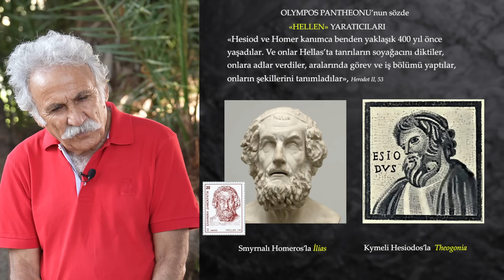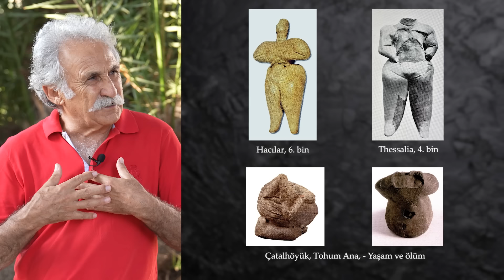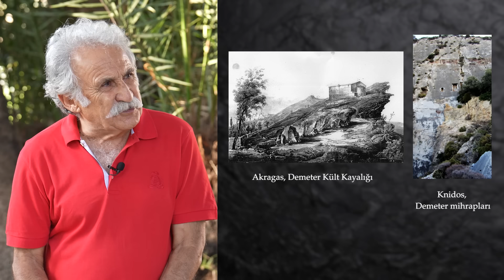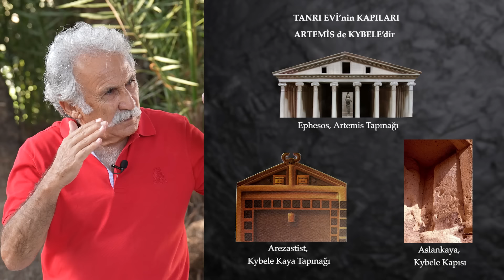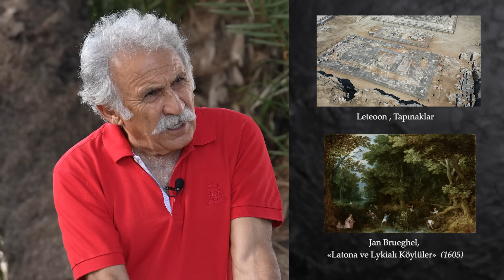Uygarlık Anadolu'dan Doğdu - 4. Bölüm: Tanrıçalar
Uygarlık Anadolu'dan Doğdu
"Tanrıçalar"
4. Bölüm

Prof. Dr. Fahri Işık'ın anlatımıyla “Uygarlık Anadolu'dan Doğdu" video serisi İş Sanat'ta.
Seride, Anadolu'nun kadim arkeolojik varlığı ışığında, bu coğrafyanın tarihi ve uygarlığının kültür, inanç ve kentler gibi unsurları ele alınıyor. Patara Antik Kenti eski kazı başkanı, arkeolog Prof. Dr. Fahri Işık'ın anlatımına yazar ve oyuncu Özgür Özgülgün'ün soruları eşlik ediyor. “Uygarlık Anadolu'dan Doğdu" nun bu bölümünde "Tanrıçalar" konusu anlatılıyor.